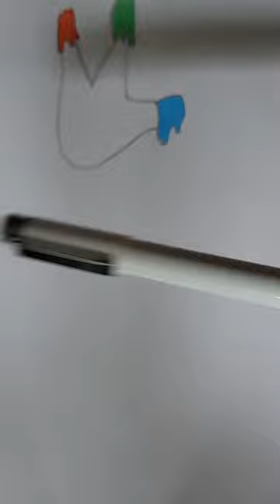how to make/draw finger painter badge from gorilla tag!